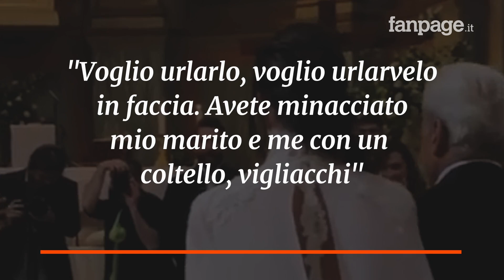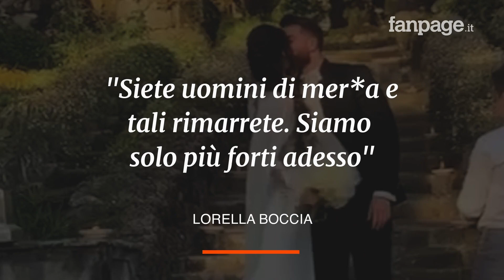Lorella Boccia e il marito Niccolò Presta aggrediti e derubati: "Uomini di mer*a"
Lorella Boccia e il marito Niccolò Presta sarebbero stati minacciati con un coltello e derubati. A svelarlo, in uno sfogo pubblicato su Instagram, è stata la ballerina ed ex allieva della scuola di ‘Amici'. Secondo quanto raccontato, lei e suo marito sarebbero stati aggrediti. Lorella Boccia ha spiegato che per un momento aveva pensato di non rendere pubblico l'accaduto. Tuttavia, dato che gli uomini che hanno aggredito lei e suo marito Niccolò li avevano riconosciuti, ha deciso di indirizzare loro un messaggio sui social. La ventottenne ha urlato tutta la sua rabbia: "Ho riflettuto molto. Non sapevo se fare o non fare questo post. Poi mi sono detta ‘vaffan***”.